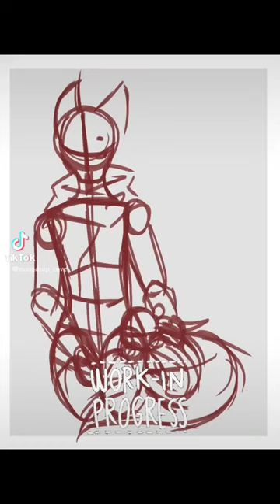You promised - ROTTMNT - WIP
some good ol angst. this specifically is drawing with ROT in mind but it could also happen in the 2k12 and the 2003 shows.
I've had this idea stuck in my head for a while and finally decided to act on it.

also I almost cried well drawing Mikey crying which was fun.